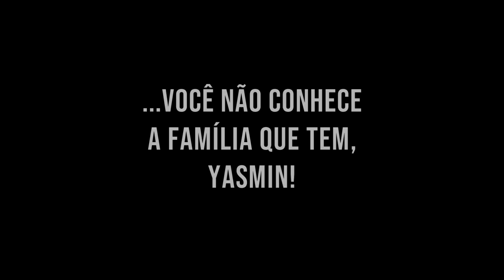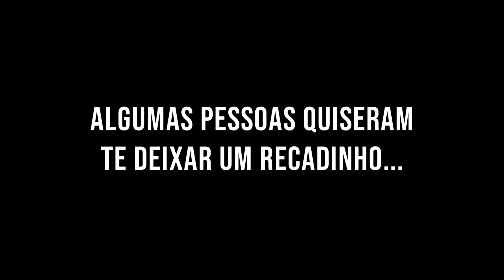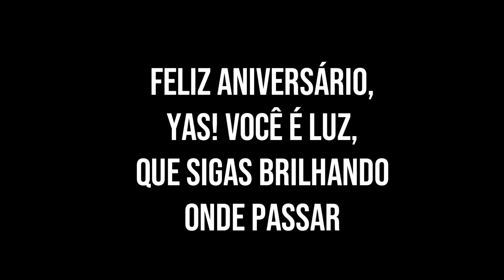MINHA FAMÍLIA ME FEZ UMA SURPRESA DE ANIVERSÁRIO *nem desconfiei* | Yasmin Castilho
Gravei um video de aniversário, mas não imaginei que teria uma surpresa da minha familia e amigos no fim!